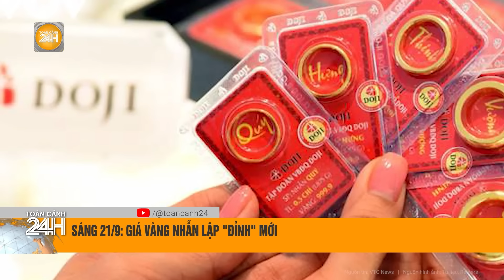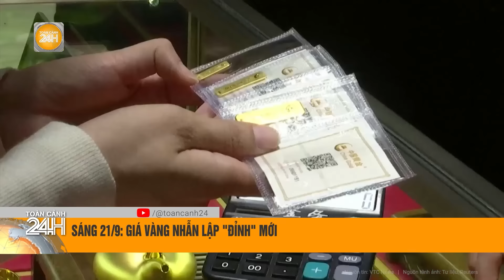Mưa lớn sẽ còn tiếp diễn tại nhiều khu vực của TPHCM, lượng mưa lên tới 30 mm | Toàn cảnh 24h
Toàn cảnh 24h | Đài khí tượng thủy văn khu vực Nam Bộ cho biết hiện hình thế gây mưa lớn cho TPHCM là dải hội tụ nhiệt đới có trục qua Trung Bộ và phía bắc Biển Đông. Gió mùa tây nam hoạt động với cường độ trung bình đến mạnh.